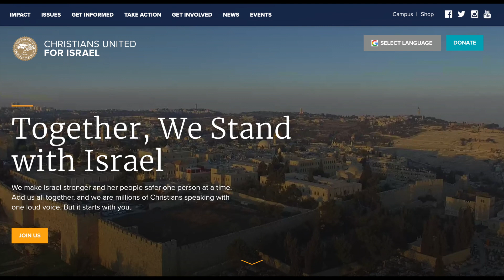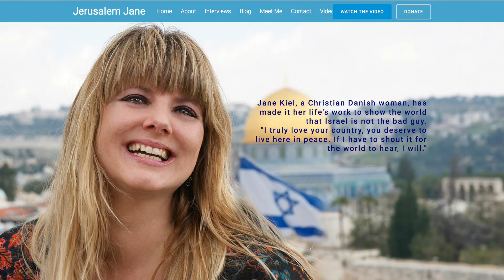The "Jerusalem Jane" Story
An ATP Report Production - In this episode of Because You Asked, Barry Nussbaum is filming live from Jerusalem with Jane Kiel, known as Jerusalem Jane. Join Barry and Jane while they discuss  insights from her Temple Mount confrontations.